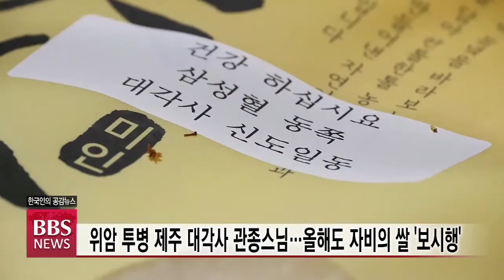[BBS뉴스] 위암 투병 제주 대각사 관종스님...올해도 자비의 쌀 ‘보시행’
제주 대각사가 올해도 소외된 이웃들에게 자비의 손길을 펼쳤습니다.

대각사 주지 관종 스님은 태고복지재단 산하 미타요양원과 제주태고원, 노인복지센터 연화원, 한국백혈병소아암협회 제주지회, 성심원 사랑의 집, 제주요양원, 신장장애인주간보호센터 등 제주지역 7개 단체에 910만원 상당의 쌀 350포대를 전달했습니다.

[관종 스님 / 제주 대각사 주지]
“스님이 (위암 투병으로) 불편하지만 수행할 때까지 그리고 부처님과 약속이라서 부처님도 끊임없이 보시행을 했듯이 또 부처님의 뜻이고 수행자의 한 사람으로 행을 해야 하기 때문에”

스님은 재작년 10월 위암 4기 판정을 받은데 이어 암세포가 간에 전이되는 등 힘겹게 투병중이지만 소외된 이웃들을 향한 자비행을 멈추지 않고 있습니다.▶불교방송 NEWS 채널 구독하기